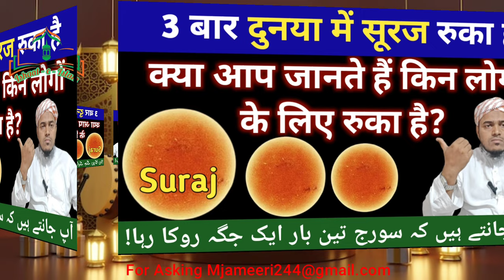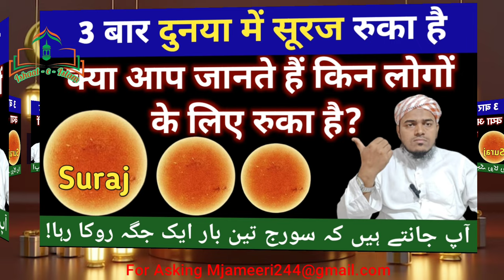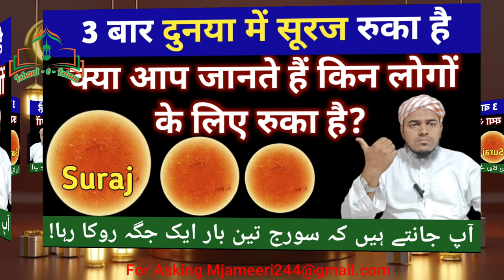Time Kitni Baar Ruka Hai ll Waqt kitni Baar Aur Kab Ruka hai ll Ishaat e Islam ll Mufti Javed Ameeri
Dosto kya aap jante Hain ke Suraj aur time Kitni baar ruka hai is video me hamne ye hi bayan kiya hai ke time Kitni baar ruka hai video achhi Lage to dosto se share karen!